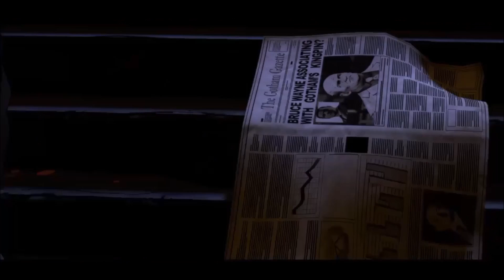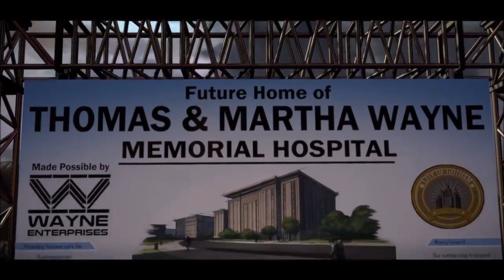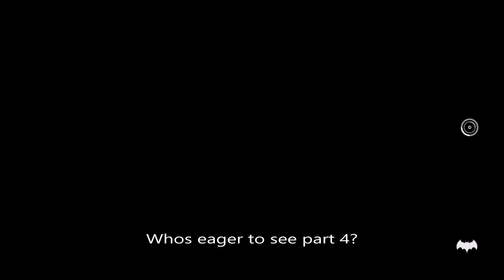BATMAN TELLTALE - REALM OF SHADOWS - PART 3!! The People vs Bruce Wayne!!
I will be away at the cinemia when this goes live..im already 40 minutes late getting this for you guys! so i will reply to all comments when im home.. please enjoy the video and drop comments :)
8 Likes would be amazing!!
THUMBNAIL MAKER AND ALL AROUND LEGEND GO SUB!